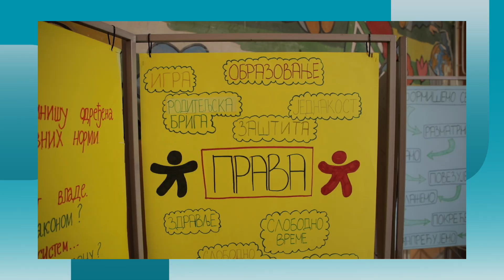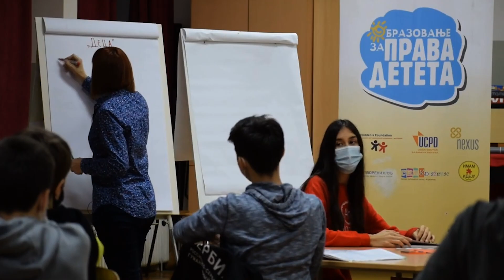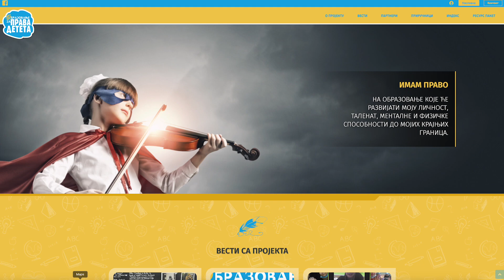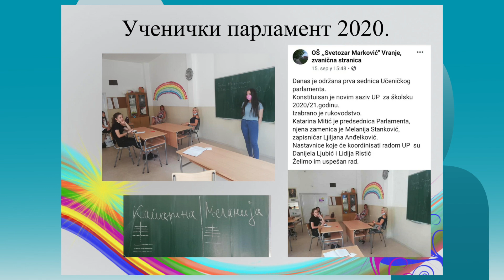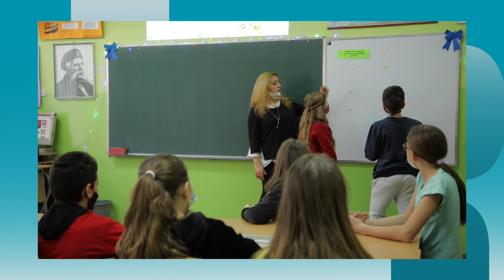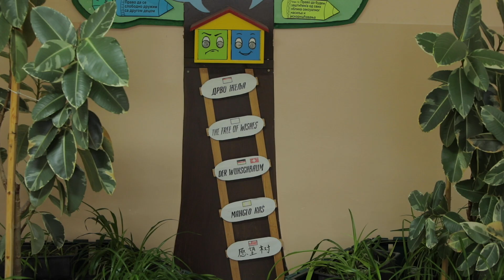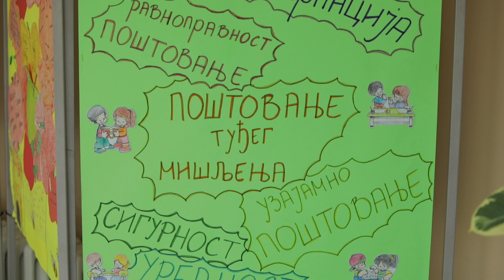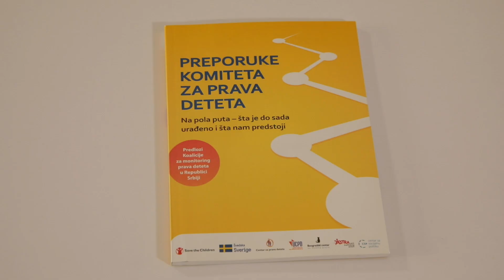PRAVA DETETA , film